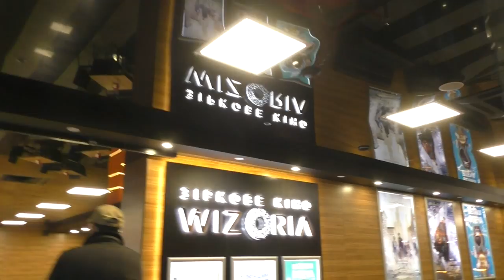Полтава 17.11.2016 WIZORIA уже открыта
Полтавськi Тротуарнi Новини